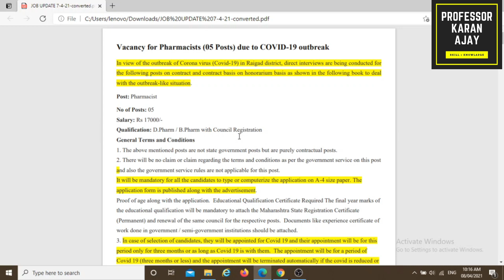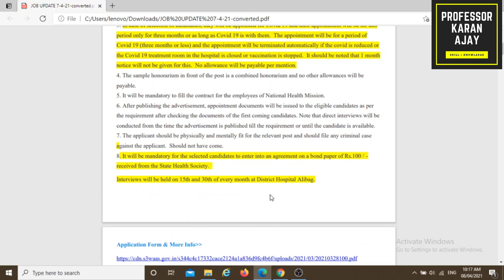Vacancy for Pharmacists (05 Posts) due to COVID-19 outbreak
Application Form & More Info-

This video is made for providing news about job vacancies in the pharmacy sector it is very beneficial for sciences graduates. In this video, I provide information about job vacancies in pharmaceutical industries, government sectors, marketing, academics, and research-based jobs.
My channel provides you news about job vacancies in the pharmaceutical sector.